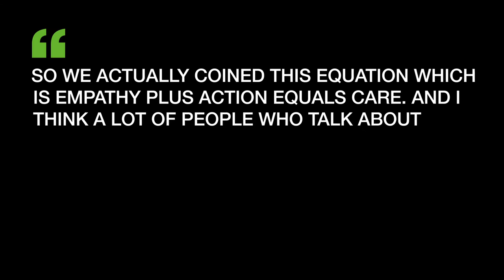Talking purpose in business and ethics with Mark Hoplamazian, CEO Hyatt Group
In the next video in our Talking purpose in business and ethics series, Global Senior Partner Jeroen Ouwehand, in partnership with David Rodin of Principia, talks to Mark Hoplamazian, President and Chief Executive Officer at the Hyatt Hotels Corporation.

Mark has been at the helm of the group since December 2006. Prior to this he was Vice President of the Pritzker Organisation, a finance and investments company, where he also spent a large part of his career.

As head of the well-known global hotel chain, Mark, in a candid interview, openly shared with Jeroen and David the obstacles they have had to navigate during the Covid-19 pandemic, the difficult decisions he had to make, and the importance of the company's purpose and business ethics in a crisis.